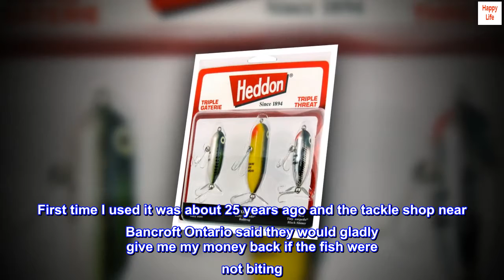Heddon Torpedo Prop-Bait Topwater Fishing Lure with Spinner Action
TORPEDO BENEFITS: Creates a wild, splashing surface disturbance, making them the perfect lures for schooling fish
HOOK DESIGN: 2 super-sharp hook design to really grab hold of the fish
TOPWATER FISHING LURE: Excellent topwater lure with rattle noise and movement to attract topwater fish
EFFECTIVE SIZE AND COLORS: The shape and weight allow anglers to cast these lures a little farther than many other prop-baits to reach special fish-holding spots quicker and easier; 2 1/2 Inch Length and 3/8 oz Weight
FISHING TECHNIQUE: Use quick, short and erratic twitches to make a Torpedo perform at its best, producing explosive, heart-stopping surface strikes

Great Bass Lure - Using it for many years
Have always had success using this lure. The Large and Smallmouth Bass seem to love it. First time I used it was about 25 years ago and the tackle shop near Bancroft Ontario said they would gladly give me my money back if the fish were not biting. One of the best fishing trips and the largemouth bass were crazy for it that morning. Glad it was in stock through Amazon as I could not find it anywhere else during this crazy pandemic year. Stay safe all you fishing lovers and go get yourself a Tiny Torpedo Lure. Thank me later. FISH ON